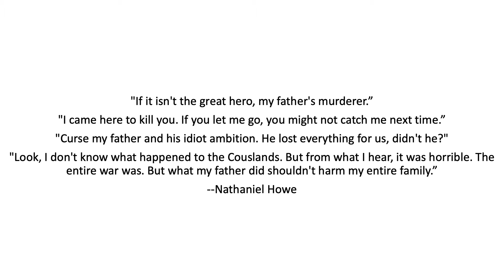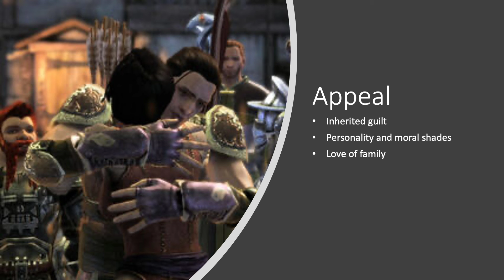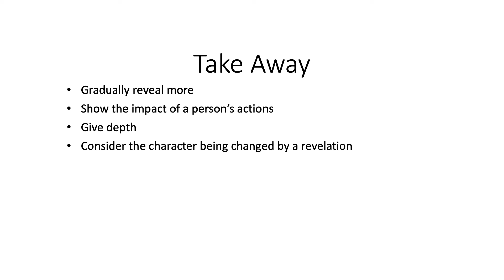What writers can learn from Nathaniel Howe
Thumbnail: Dragon Age Origins Awakening
Background: Dragon Age Origins, Dragon Age Origins Awakening, Dragon Age 2, Dragon Age Keep
Minds: @nathanstein